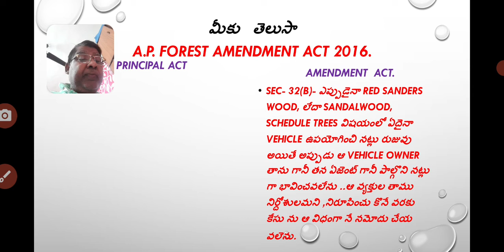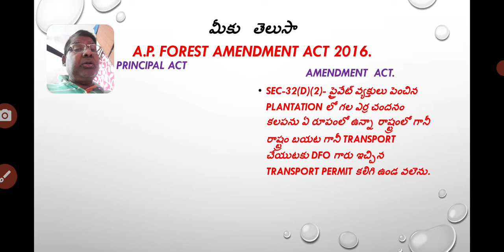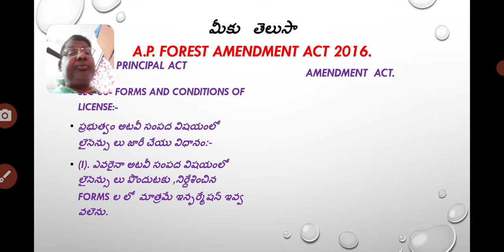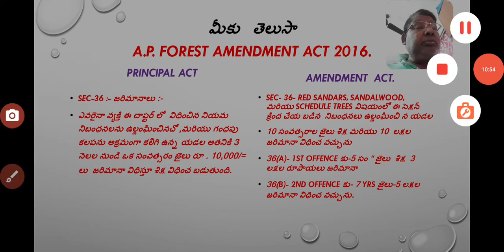(18)A.PF.A. -2016-SEC-32A-JOJI'S CLASS ROOM- 8790324409- నేరము - శిక్ష - ఎడ్యుకేషనల్ VIDEOS.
FACTS & FIGURES IN FORESTRY
JOJI'S CLASS ROOM
A.P.FOREST ACT 1967
A.P.FOREST amendment act 2016
punishments in
#2016 amendments
punishment sections.
section 32